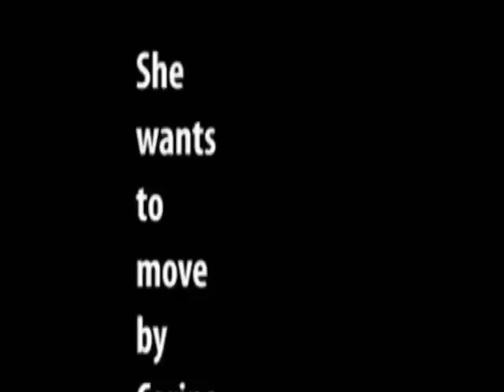Hiphop - "She wants to move", N.E.R.D.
Hiphop class and choreography by Carina Otte